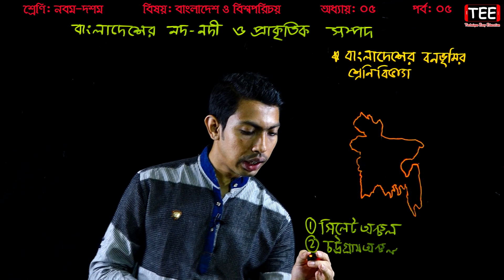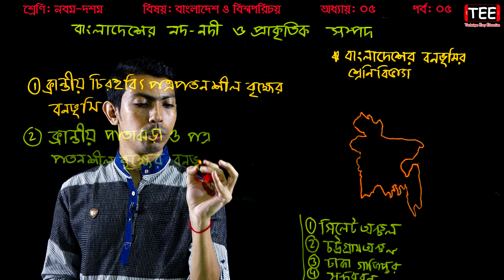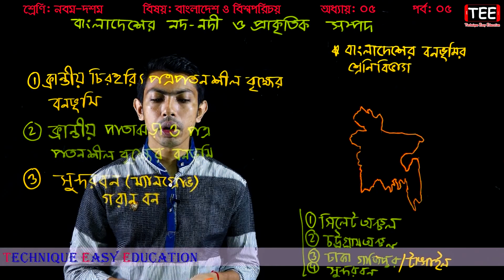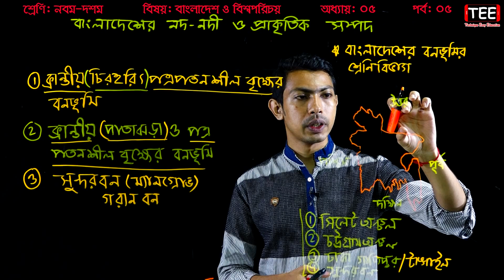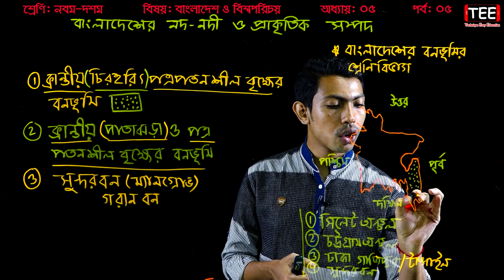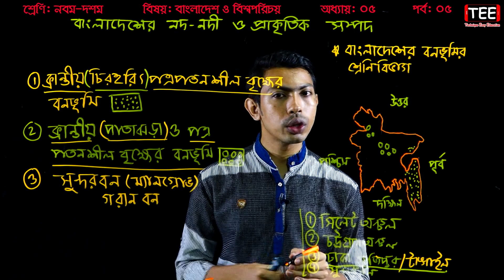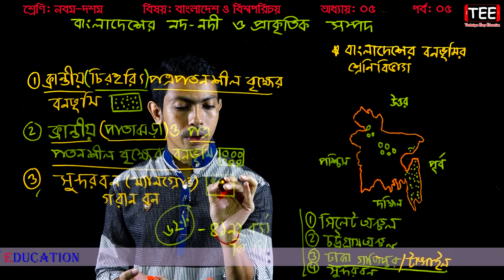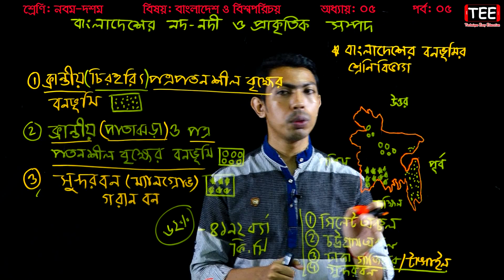69. Nine Ten Bangladesh And Global Studies Chapter 5 (Part-5) ll SSC Bangladesh And Global Studies